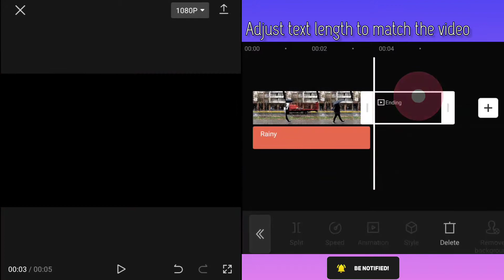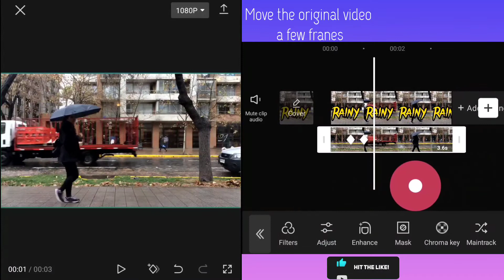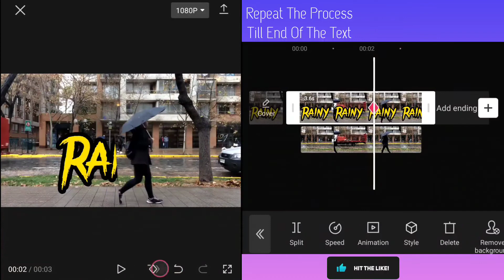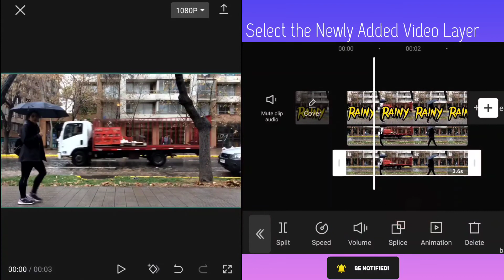How to Create Text Reveal As You Walk By Effect | Capcut Tamil Tutorial | Easy Method Under 3 Mins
In this video i have explained how to create reveal text as you walk by effect in Capcut video Editor.
I have created the effect using masking and Key frames in the Capcut mobile video editor. This is one of the trending effects in Youtube Shorts, Instagram Reels and TikTok and you can easily recreate this under 2 minutes. You can use this method for your professional work as well.
By this method you can make the text reveal Animation trending effect in your android or ios mobile under 2 minutes. I have explained all the steps in tamil for easy understanding also mentioned captions in english for other language people to understand.

This is the Third video in the Capcut Tamil Editing tutorials series. Also enable notifications so Youtube will send you a notification when a new video drops.

Chapters:
0:00 Introduction
0:11 Step 1: Create A Video With Text
0:55 Step 2: Adding KeyFrames and Masking
2:51 Step 3: Remove Background (Final Step)